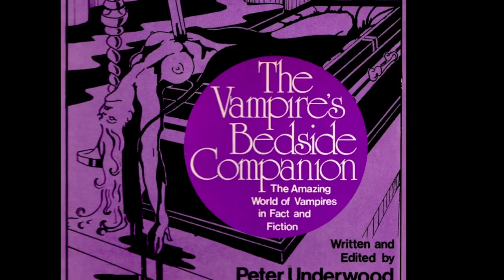The Vampire's Bedside Companion | Audible Trailer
To many people, vampires are creatures only of legend and fantasy with no reality outside the pages of books. Others, who have studied the folklore of many countries and the continuing reports of vampirism, maintain that there is extensive evidence not only that vampires once existed but that, in fact, they still do exist. In this fascinating book the author, himself an acknowledged expert on the Occult, presents true accounts of vampire infestation in England, America, Ireland, Hungary, China and France. Records of vampires and vampirism are, he claims, as old as the world and as recent as yesterday.

The Vampire’s Bedside Companion | Now on Audible, narrated by Ray Lesniewski